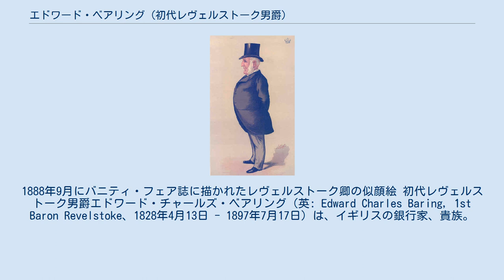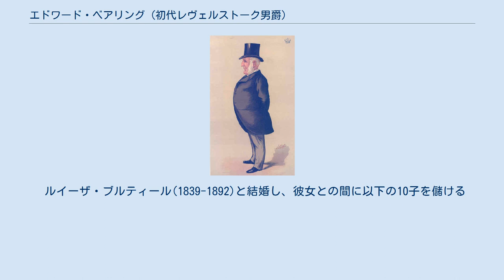エドワード・ベアリング (初代レヴェルストーク男爵)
1888年9月にバニティ・フェア誌に描かれたレヴェルストーク卿の似顔絵 初代レヴェルストーク男爵エドワード・チャールズ・ベアリング（英: Edward Charles Baring, 1st Baron Revelstoke、1828年4月13日 - 1897年7月17日）は、イギリスの銀行家、貴族。
 ベアリング財閥の一門で19世紀後半にベアリングス銀行の経営にあたっていたが、無謀な南米進出を行って大きな損害を被った。
 1828年4月13日、ベアリングス銀行の創立者初代準男爵フランシス・ベアリングの三男ヘンリー・ベアリングとその妻セシリア(旧姓ウィンダム)の間の次男としてロンドンに生まれる。
 ラグビー校で学ぶ。
 ベアリングス銀行の経営を見ていた従兄弟トマス・ベアリングが1873年に死去すると彼とラッセル・スタージスが経営を主導する立場となった。
1879年から1891年にかけてはイングランド銀行理事にも就任する。
 1885年6月30日には連合王国貴族爵位レヴェルストーク男爵に叙せられた。
 男爵に叙された頃からベアリングス銀行内の経営主導権を強め、南米への無謀な事業拡大を推進した。
とりわけアルゼンチン、ウルグアイ、チリへの進出に熱心でブエノスアイレス上下水道会社に多額のローンを行った。
しかし1890年の革命の影響でアルゼンチンは利払い不能に陥ったため、ベアリングス銀行は破産の危機に瀕した。
 イングランド銀行総裁ウィリアム・リダーデールはベアリングス銀行の破産はシティの破産につながるとして救済に動き、他の銀行からの支援基金を取り付けてくれたおかげでベアリングス銀行は何とか経営を立て直すことができた。
 1897年7月17日にロンドン・メイフェア・チャールズ通りで死去した。
爵位は生存している最年長の男子ジョン・ベアリングが継承した。
 1885年6月30日に以下の爵位を新規に叙される。
 ルイーザ・ブルティール(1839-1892)と結婚し、彼女との間に以下の10子を儲ける